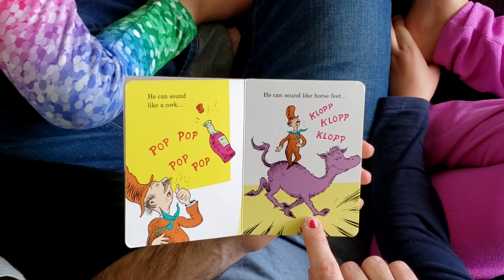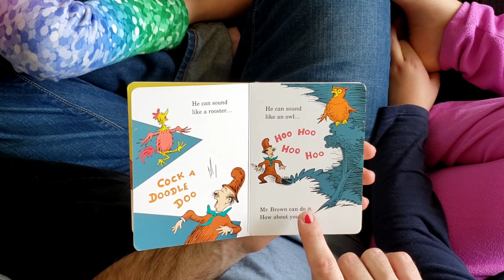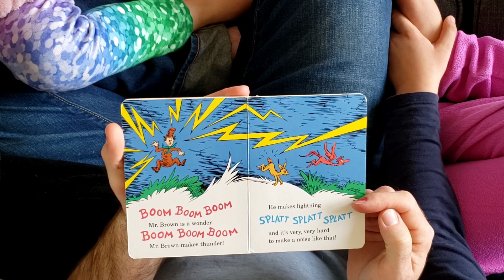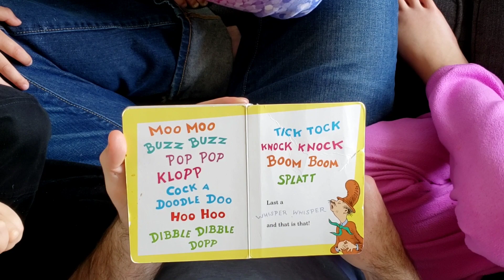Mr. Brown Can Moo! Can You? - Read Aloud - Author Dr. Seuss - Bedtime Stories for Kids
Mr. Brown Can Moo! Can You? read by Hunter Richardson